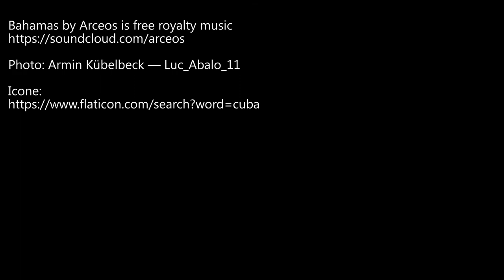L'exotique anagramme de Luc Abalo